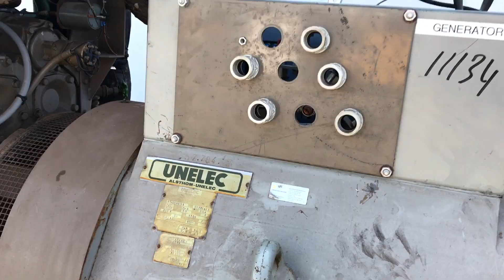DPX Power: Detroit Diesel 16VF003550 - 730 kVA Generator - DPX-11134